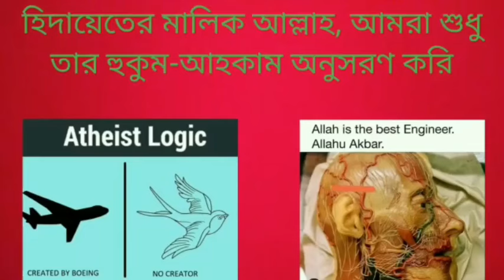রাতের বেলা সূর্য আল্লাহর আরশের নীচে ইবাদত বন্দেগী করে, এই তথ্য কি ভুল পায় নাস্তিকরা?